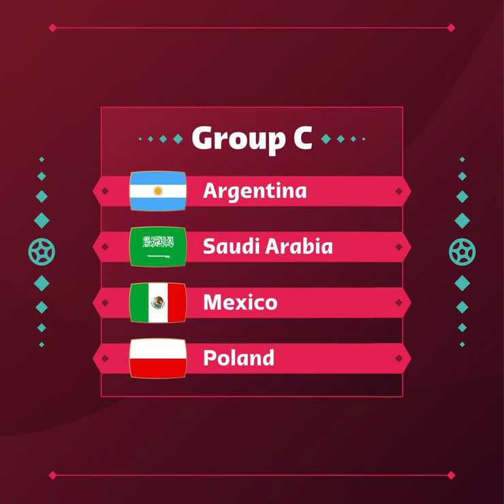WORLD CUP 2022 UPDATES.EP.3.|| GROUP C ANALYSIS, LIONEL MESSI, ANGEL DI MARIA, LOZONO,MARTINEZ,